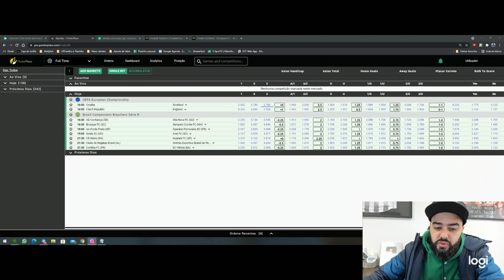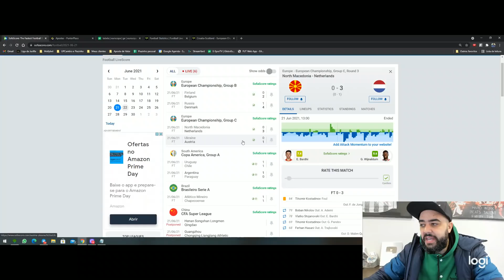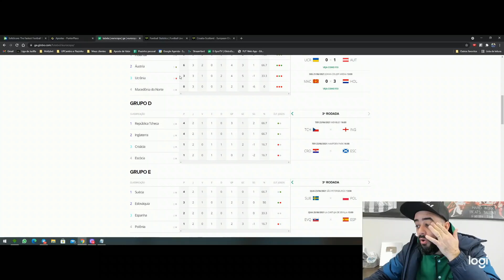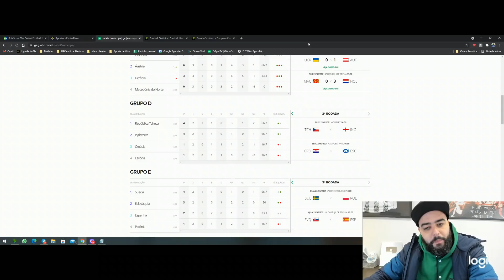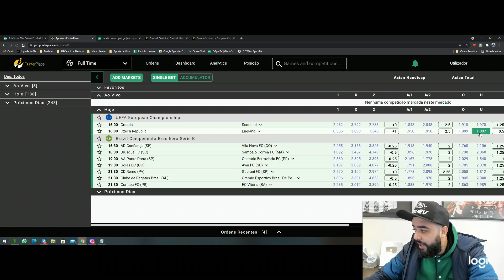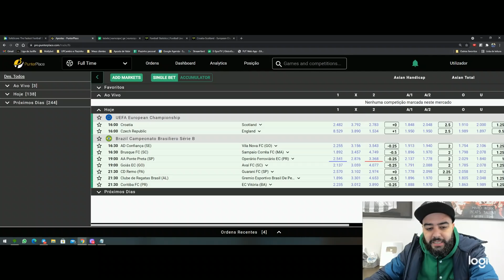☕100 PREMIOS PARA VOCÊ!!!! EP ESPECIAL!!!! 100 VEZES!!!!!! - BOM DIA APOSTADOR - EP100☕